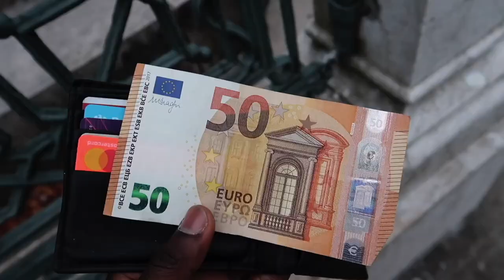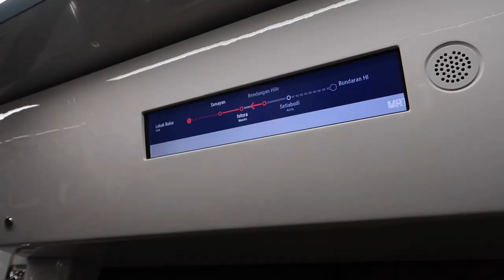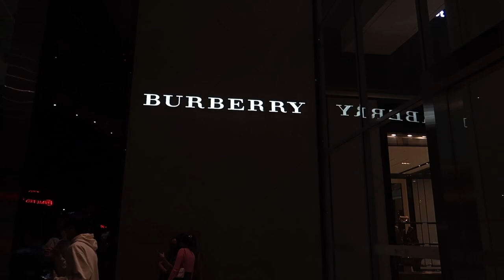SCBD Jakarta is a UTOPIA - Indonesia Modern City infrastructure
The Side of Indonesia Western Media DON'T Show (Is this JAKARTA?) When you visit the SCBD District in Jakarta you may question; Is this Jakarta Indonesia? SCBD - Sudirman Central Business District is the modern side of Jakarta I have never seen before and its comes to live at night with neon lights.

Jakarta in general have pretty bad wrap but in my eyes is a city that is full of endless possibility and fun things to experience/admire. My travel mate and I rode on the new Jakarta MRT to SCBD - Sudirman Central Business District and later went into the Senayan City Mall which was amazing.

SCBD Jakarta is AMAZING - Indonesia Modern City

✪✪✪✪✪ I create top quality videos for FREE ✪✪✪✪✪